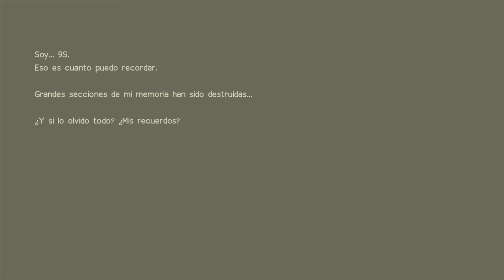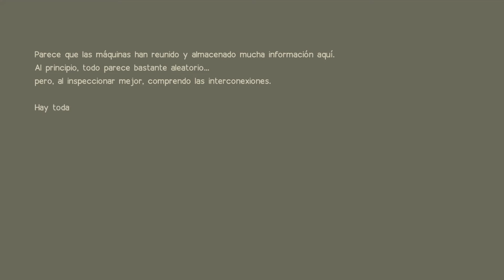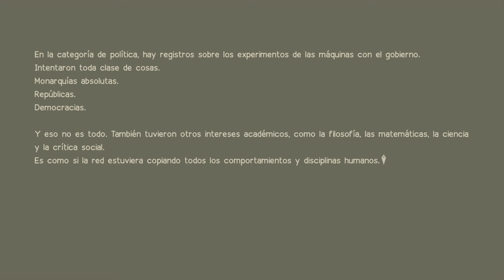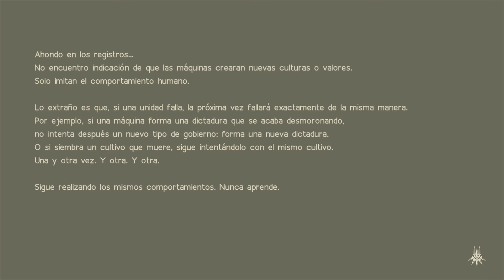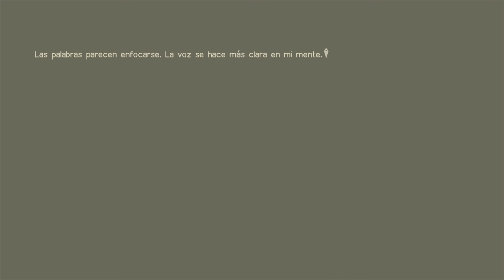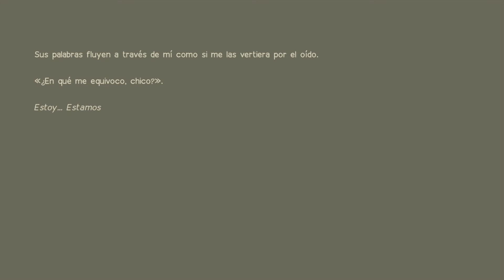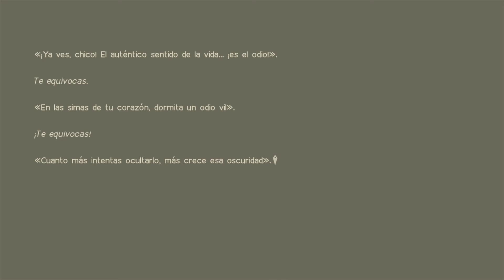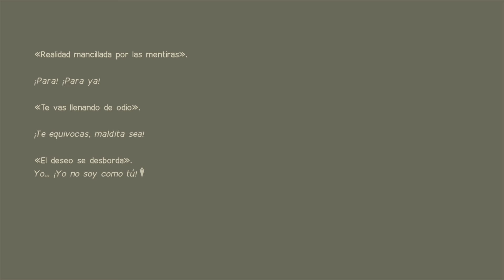[17] Los Androides del Futuro (Let's Play Nier Automata)⎥Tienen Que Jugar Este Juego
En el futuro los Robots han tomado la tierra... Si, si, si ya conocen la historia pero lo que no saben es de estos super androides absolutamente geniales que patean traseros metalicos!